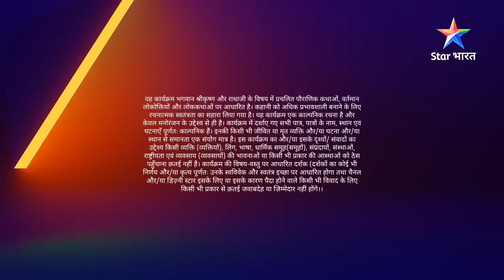FULL VIDEO | RadhaKrishn Raasleela PART-1145 | Radha huyin vida | राधाकृष्ण